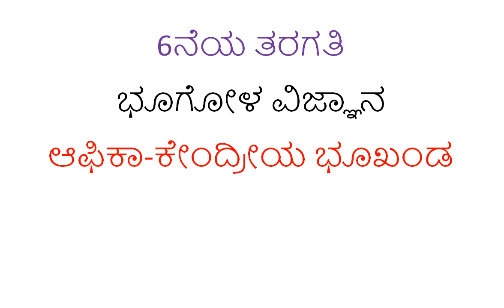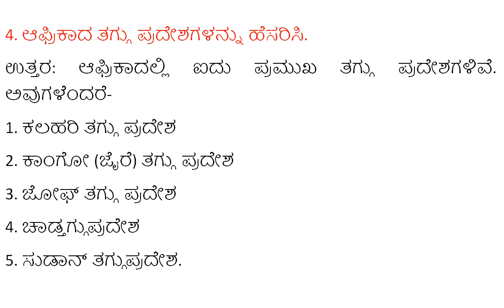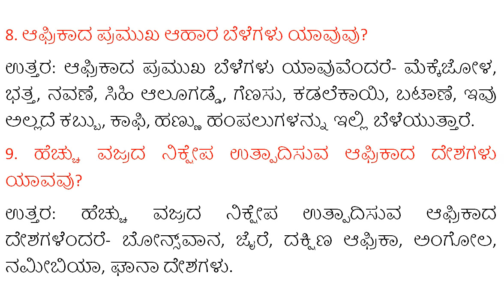6th ತರಗತಿ ಭೂಗೋಳ ವಿಜ್ಞಾನ ಆಫಿಕಾ-ಕೇಂದ್ರೀಯ ಭೂಖಂಡ Social Science-Geography Question & Answer